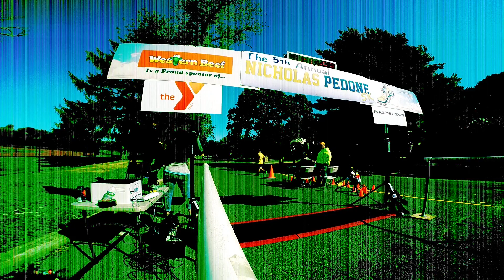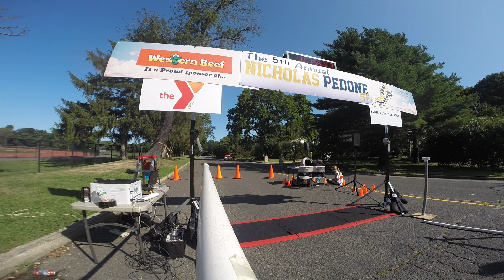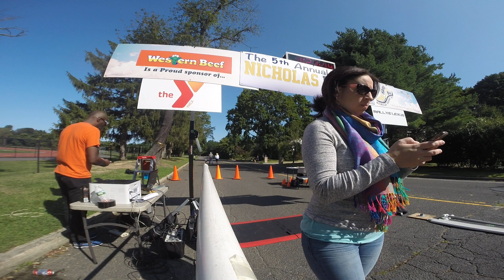Nicholas Pedone 5k 2017